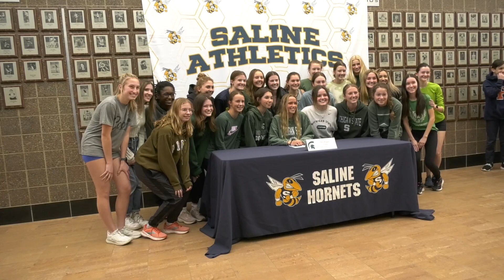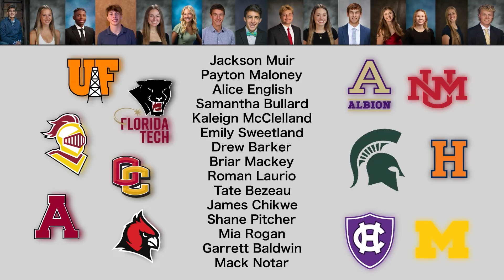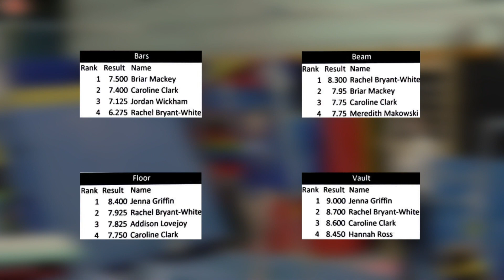HN 2.15.23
Hornet Nation - February 15, 2023

Hosts:
Dylan Tatman
Jacob Kirchhoff

Features:
Signing Day
Game of the Week - Gymnastics
Basketball Pep Band